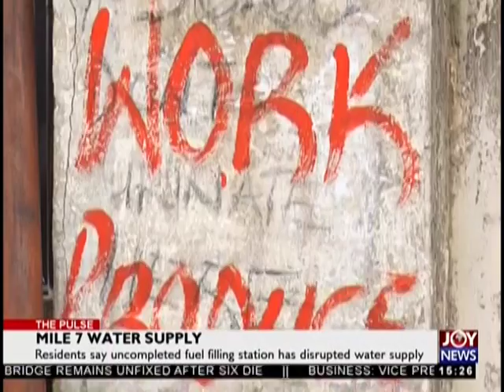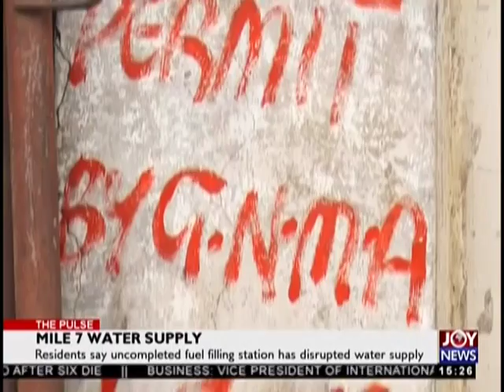Mile 7 Water Supply - The Pulse on JoyNews (28-9-18)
Residents say uncompleted fuel filling station has disrupted water supply